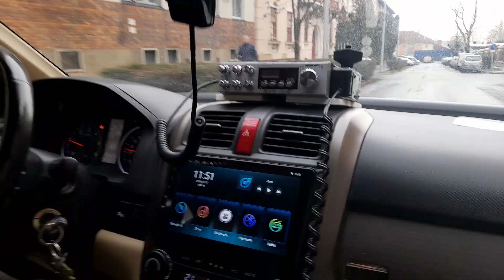Minket is elvittek egy körre a Bamako Rally előtt